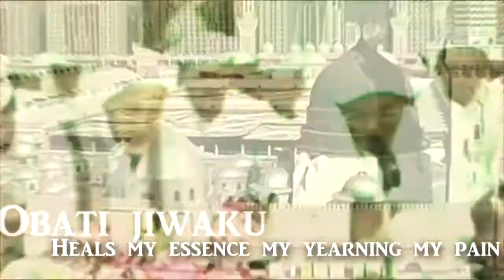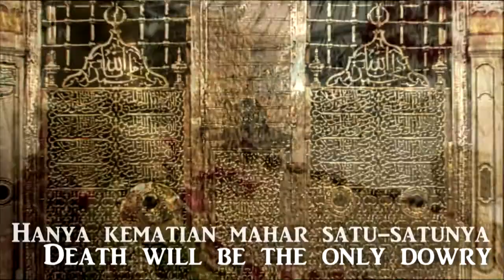ROFA Band - A Dowry of Love (Mahar Cinta) - Tribute to Abah Guru Sekumpul - Official Video Clip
A Dowry of Love (Mahar Cinta) - Tribute to Abah Guru Sekumpul

Aransement: Heri Purnomo & Reza
Translate by: Cecep Syamsul Hari

Lagu ini terinspirasi dari Mukadimah buku Puisi Sungkem Sms Cinta Muhammad Saw karya K.H. Muhammad Fuad Riyadi - yang merupakan kalam agung Tuan Guru K.H. Muhammad Zaini bin Abdul Ghani RA (Abah Guru Sekumpul):

..."Yang mula-mula diciptakan Allah adalah Nur Muhammad SAW. dari Nur Muhammad SAW itu kemudian diciptakan ruh alam Semesta, kemudian jasad alam semesta. berarti, ruh kita berasal dari Nur Muhammad SAW. sedangkan batang tubuh (jasad) kita dari Nabi Adam AS.

Berarti, Nabi Muhammad SAW adalah Bapak Ruh kita, dan Nabi Adam AS adalah bapak jasad kita "...

Mahar Cinta adalah lagu pertama dari 100 lagu yang Insya Allah akan di-rillies sebagai bentuk penghormatan terhadap Tuan Guru K.H. Muhammad Zaini bin Abdul Ghani RA (Abah Guru Sekumpul) - sekaligus mengenang kalam-kalam agung Beliau. Lagu ini dan lagu-lagu seterusnya terinspirasi atas kalam-kalam agung Beliau.

ROFA BAND:
Vocal: Gus Fuad Plered
Guitar: Heri Purnomo
Terompet: Reza
Add Percusion: Gus Samo

Executive Producer by: Rofa Production
Video Director: Ndro Hun
Video Editor: Ndro Hun
Mastering & Mixing: Wahyu @Melody
Sumber Video: Youtube
Video Drone: Ivan Enthol & Amang Chopter (Pilot)
Official Video: Iwan Khahook, Ndro Hun
Sumber Foto: Keluarga Pecinta Abah Guru Sekumpul, Jali Boss, Google.
Official: Sigit Zarkoni, Aslam Ridlo, Andrea Gunawan, Ma'mun AS, Dhani, Dhanu, Andy Nurcahya, Antok Singa, Irsyad, Parman, Oky, Syarkowi.

Spesial Thank's to:
Keluarga Besar Santri Ponpes Roudloul Fatihah,
Para Pecinta Abah Guru Sekumpul,

CP Management:
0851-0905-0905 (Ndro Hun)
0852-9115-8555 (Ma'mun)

(Mohon untuk mencantumkan link video dan sumber utama ROFA Channel, ketika Anda men-share video ini)
Sumber: ROFA Channel

Terima kasih.